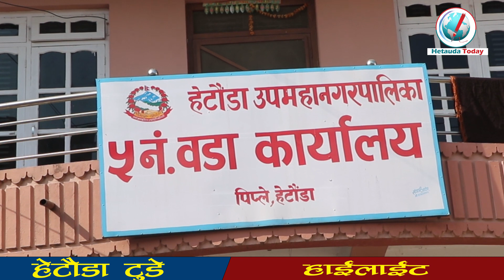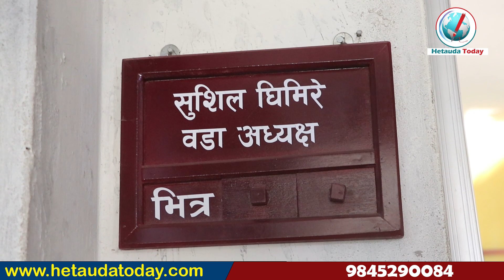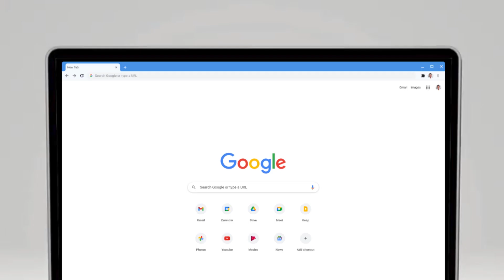Sushil Ghimire ।। सुन्दर शहर हेटौंडा वडा नम्बर ५ ।। Episode - 5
ठेगाना-हेटौंडा ४ मकवानपुर